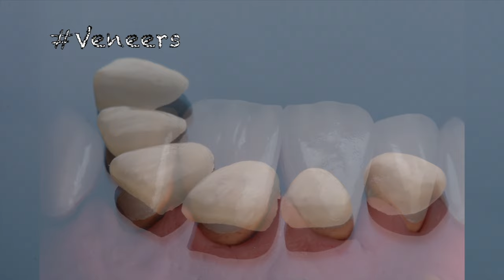Dental Revue Baku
"Dental Revue" dental clinic
Azerbaijan, Baku, Mir-Jalal 121 C